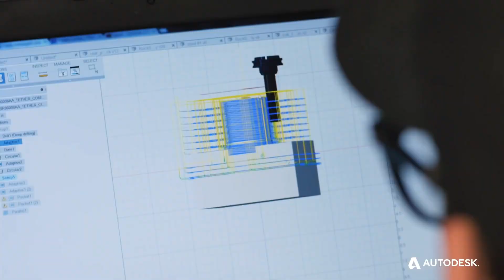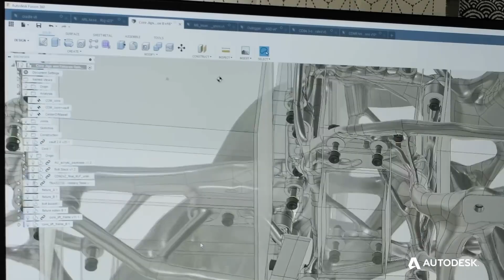Autodesk Fusion 360 | One Product Unlimited Possibilities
Autodesk Fusion 360 Cloud
Cung cấp bản quyền phần mềm Fusion 360
Đào tạo phần mềm Fusion 360
Tạo post processor Fusion 360
Skype: henrynguyen866
Thanks !